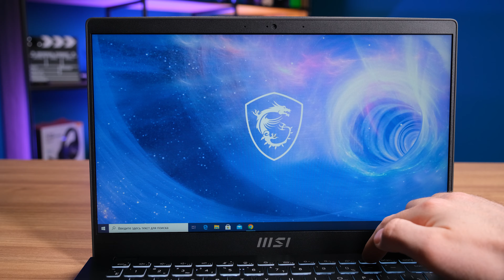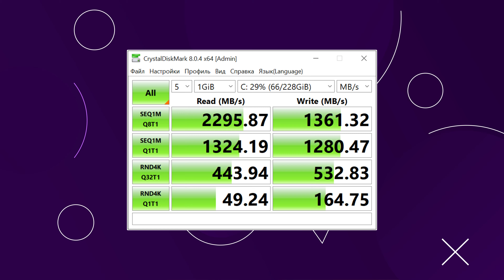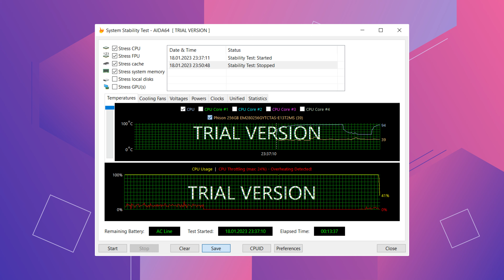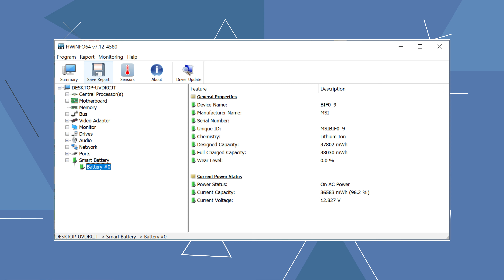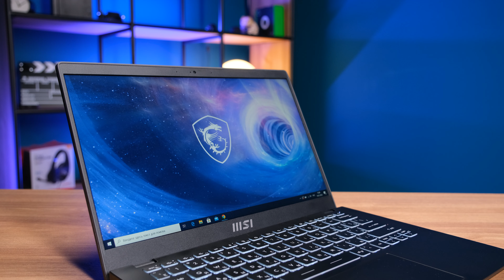Обзор ноутбука MSI Modern 14 C12M-249XBY